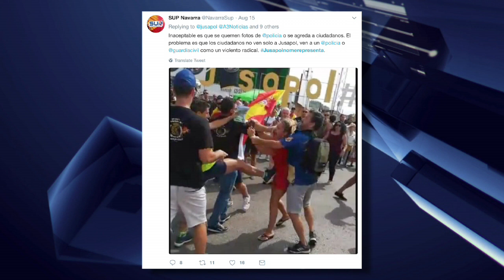Government pledges support to woman involved in frontier clash - 16.08.18